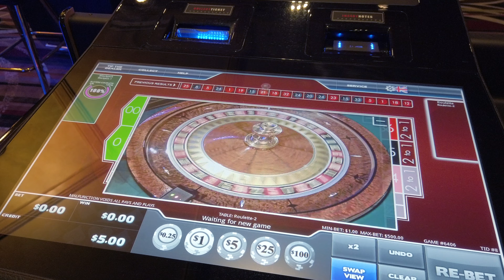Playing Electronic Roulette in Las Vegas Safely & Easily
In Las Vegas, Station Casinos is your home for a wide variety of electronic table games. Featuring craps, blackjack and roulette, there are options for everyone. Many games have a dealer to assist, and all the benefits of playing traditional casino table games.

Whether you're traveling to Las Vegas or a local, you can play these electronic table games at Red Rock Resort, Green Valley Ranch Resort, Sunset Station, Santa Fe Station, Boulder Station, and the closest location to the Las Vegas Strip, Palace Station.